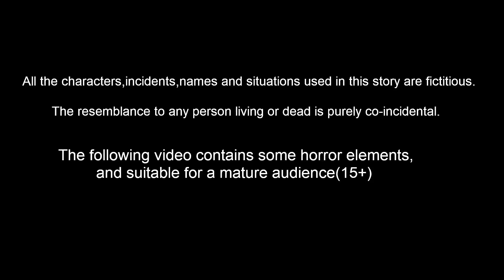తల్లిని హింసించే కూతురు | Telugu Stories | Stories in Telugu | Moral Stories | Birds Stories Telugu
తల్లిని హింసించే కూతురు | Telugu Stories | Stories In telugu | Bedtime Dreams | Telugu moral Stories | Telugu Fairy Tales | Bedtime Stories | Birds Stories | Best Birds Stories Telugu

Stories are featured charecter :
tuni pichuka
luci pavuram
chotu chilaka
chuchu kaki